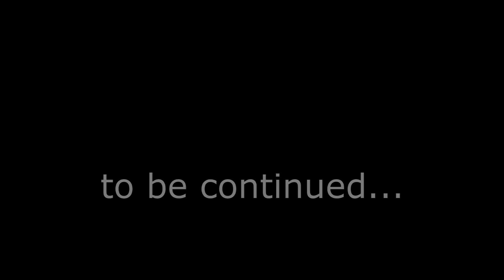Andy Cohen makes a cameo...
Andy Cohen makes an unexpected cameo appearance on East Hampton's LTV's Pride Parade coverage on June 3, 2023.